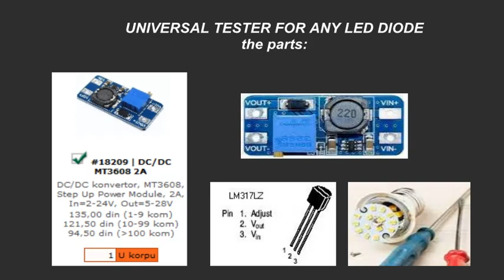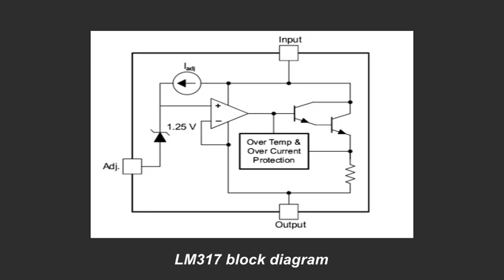Universal Led tester and diagnostic tool - Univerzalni tester za popravku E-27 Led sijalica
This tester works on 5V USB power bank or cellphone charger. It gives 14V at the output thanks to MT3608 stepup booster and then it's connected to lm317 in the constant current configuration. It can test regular 3,5,10 mm led-s as well as 12V led strips. It is also great diagnostic tool for detecting faulty led in E-27 lightbulbs. These led-s are typically 6.6V forward voltage so any nultimeter cannot test them